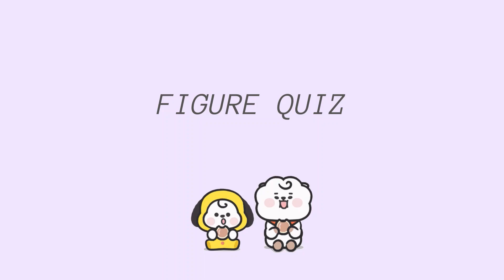[JIMIN CUT] RUN BTS! EP. 140 🌸 variety show 1 지민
[JIMIN CUT] variety show 1 - RUN BTS! EP. 140 지민

Today the new episode of RUN BTS! 140 has been released! I loved this episode. This is the Jimin Cut.

[JIMIN CUT] RUN BTS! EP. 140 지민

✿ editing ✿
⤷ video: davinci resolve + shotcut
⤷ thumbnail: canva

꒰ social ꒱